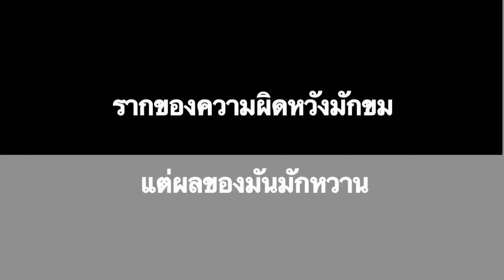ariya jutanugarn (Half)